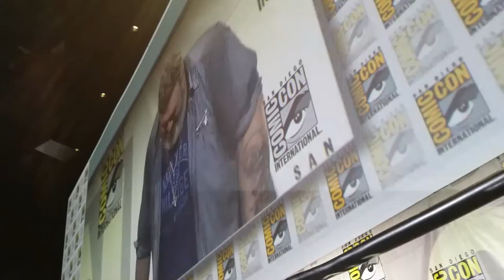Hodor Love - Game of Thrones panel - SDCC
Members of the cast of Game of Thrones took the stage at San Diego Comic Con to recap Season 6 & talk possibilities for Season 7